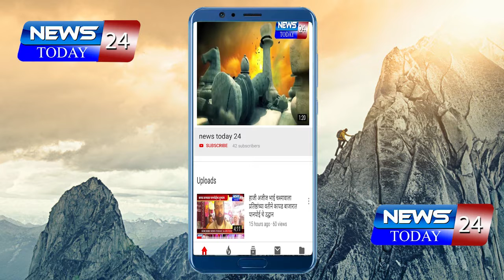वंचित बहुजन आघाडीचे उमेदवार डॉ प्रमोद दुथडे यांना एम आय एम ने पाठिंबा जाहीर